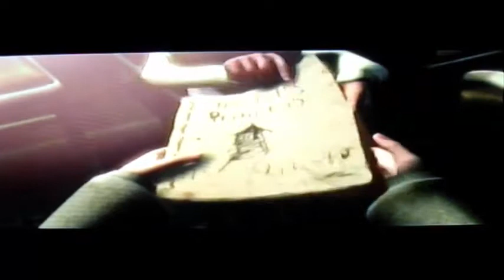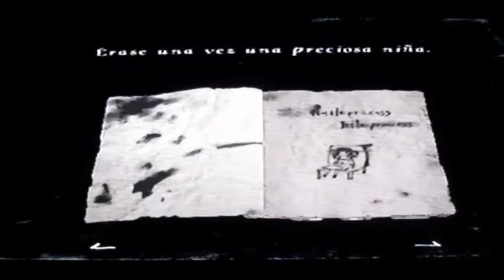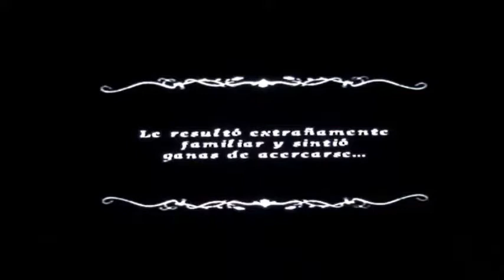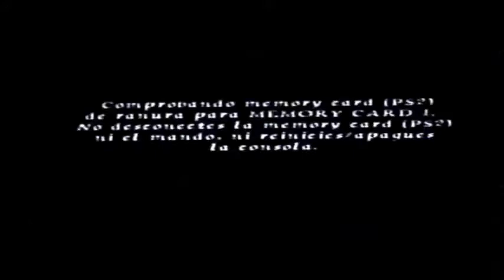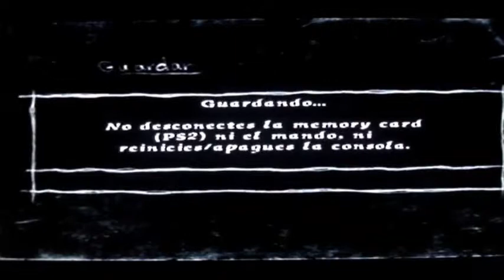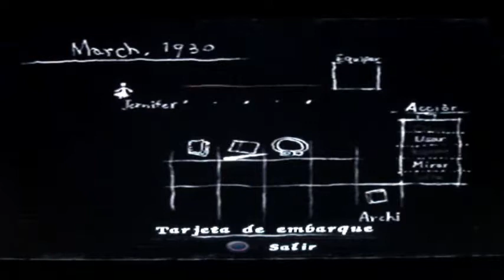DEJO LAS CINEMÁTICAS EN ESTE JUEGO - Rule Of Rose (PS2)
Espero que os guste aunque sea un poquitin.
Si tenéis curiosidad por ver mas avisad y sigo subiendo mas, si no, a lo mejor me animo a subir mas del juego aun si no os llama mucho.
Lo que me da pereza son las cinemáticas peeeero sere buena gente por hoy. (?)